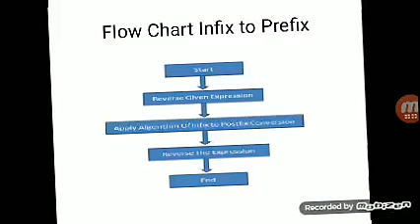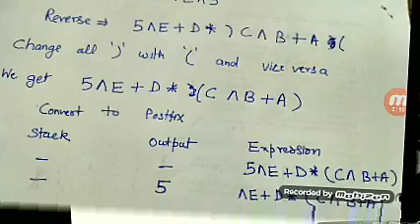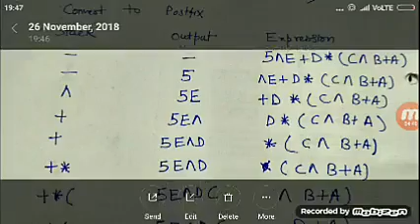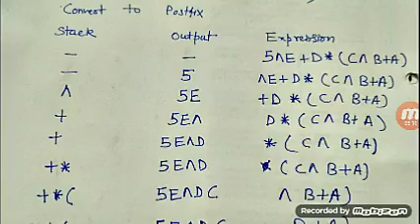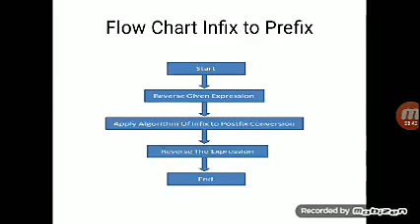infix to prefix conversion using stack#datastructure#gate#stack#infixprefix@techgurukul4545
computerscience gate ugcnet @Tech gurukul
This channel contains the computerscienceEngineering subject tutorials # Databasemanagementsystem DBMS, OperatingSystem, Machinelearning, WSN, ComputerNetworks, Cryptography , dataStructure ResearchMethodology computerscience @Tech gurukul

For other videos of data structure click on link given below:
Heap sort algorithm in hindi

Difference between stack and queue

Construction of binary tree from postorder and inorder traversal

AVL TREE IN DATA STRUCTURE

Graph and it's terminologies

Introduction to data structures and it's types